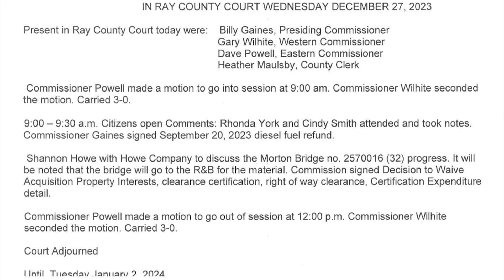The Morton Access Bridge is Gone! (A Nice Long Drive in the Jeep)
This is my first extended outing in the Jeep, since it overheated. I figured I would go check on the status of the Morton Access Bridge, at the Crooked River, in Ray County, Missouri.